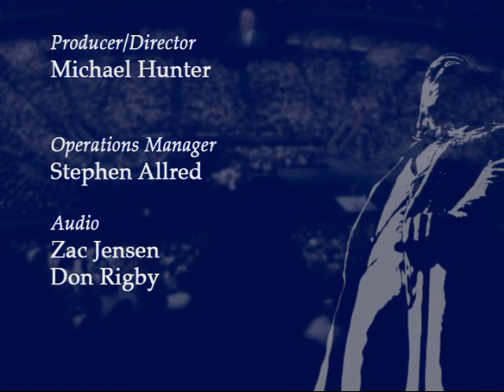The Divine Nature and Destiny of Women | Glenn L. Pace | 2010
Glenn L. Pace was a member of the First Quorum of the Seventy of The Church of Jesus Christ of Latter-day Saints when this devotional address was given on 9 March 2010.